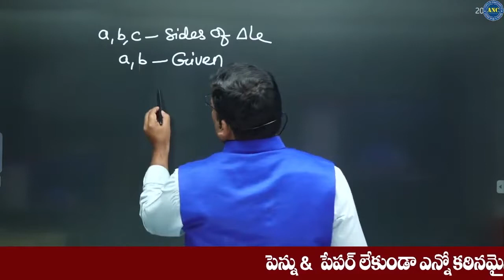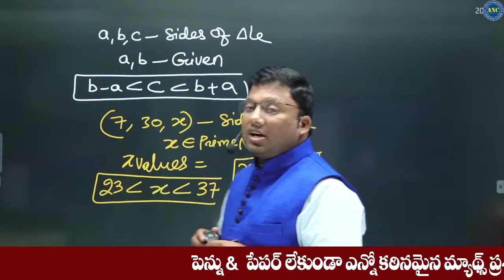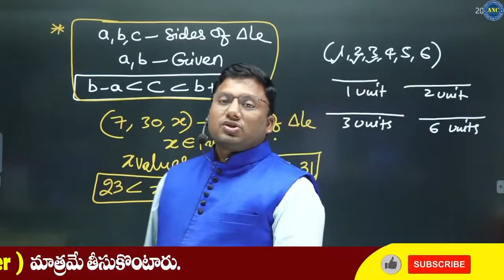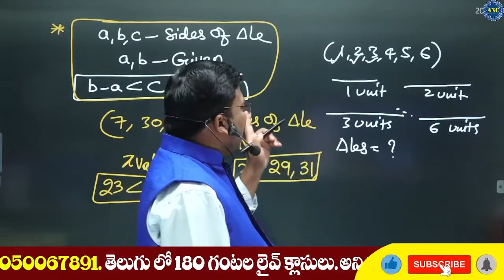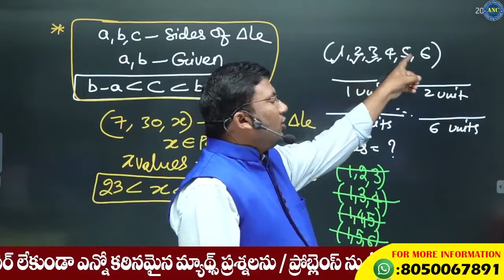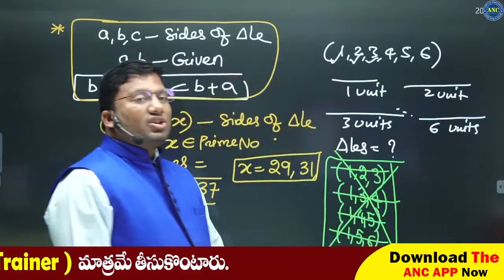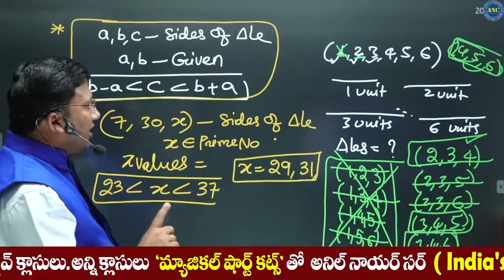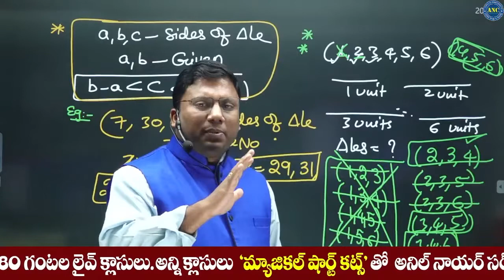కాస్త బుర్ర పెట్టి ఆలోచిస్తే ఎలాంటి లెక్క అయినా చేసేయొచ్చు Triangle Important Concepts By Anil Nair